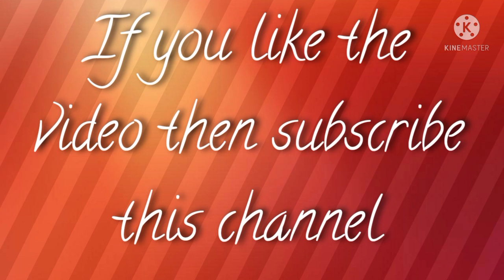poha/ kanda poha/ easy breakfast and Quick breakfast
Hlo foodies
how are you all??? I hope you all are doing well I am also good so, let's talk about recipe
today again I am here with the very quick easy and tasty recipe of Poha, which is very easy, very quick to cook and delicious to eat
so let's see the ingredient of this recipe:- poha 1 cup
onion 1
mustard seed 1/2 tsp
peanut 2 teaspoon
chana dal one teaspoon
green chilli 2-3
red chilli powder half teaspoon
turmeric powder 1/4 teaspoon
Dhaniya powder one teaspoon
Garam Masala half teaspoon
Dhaniya Patti
oil

In South India it's also known as

So, let's try this recipe and let me know in comment section how it is ??? if you like this video then share it with your friends and family members and also subscribe this channel for like this kind of interesting easy and quick recipes